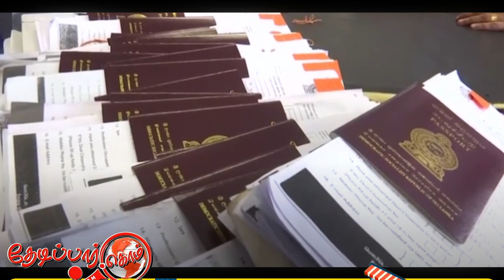வரலாற்றில் முதல் முறையாக இலங்கையில் முதல் ஏழு மாதங்களில் சுமார் 6 இலட்சம் கடவுச்சீட்டுகள் விநியோகம்